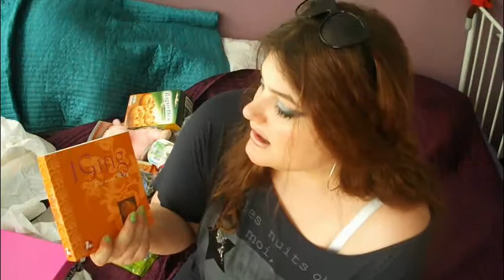Netto,Tiger Haul / TITTEN und ein singendes Schwein !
JA das war mein ach so lustiges Video !